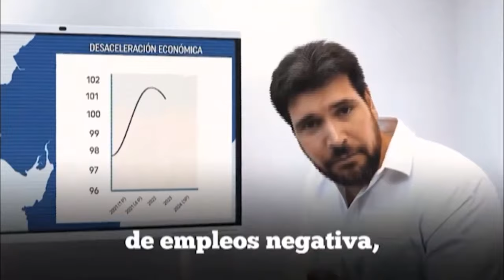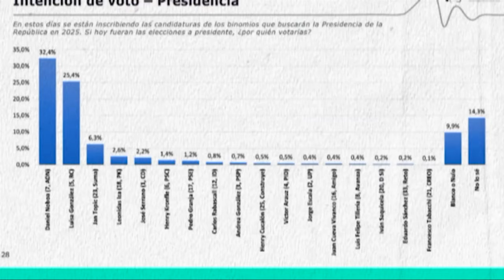JAN TOPIC Y SU LLEGADA ÉPICA AL CNE, SE VIENEN LOS APAGONES, Y LOS ASTRONAUTAS VARADOS UNEWS 26/8/24